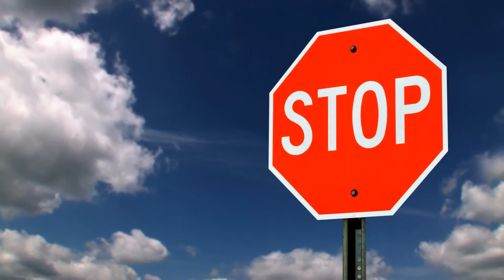INSANE Ways The Police STOP a DANGEROUS CAR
INSANE Ways The Police STOP a DANGEROUS CAR. In this video we go over INSANE Ways The Police STOP a DANGEROUS CAR.